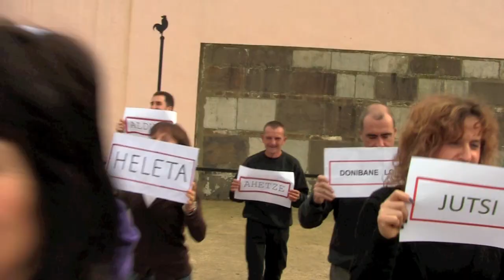Iparralde, de l'Album de Musique Basque Agur Shiva de Bidaia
IPARRALDE
Mixel Ducau & Caroline Phillips

64 Basque names of our villages Lapurdi, Xiberu and Navarra This is our domain, our province Because the names of our villages are basque Let us celebrate our Iparralde (Northern Basque Country) .

Nota bene : Because the northern Basque Country (Iparralde) is on French territory, the official names of our villages aren't in Basque. With this song, "Iparralde" we wanted to pay homage to our villages in their original language.